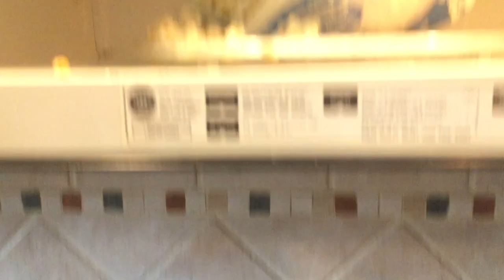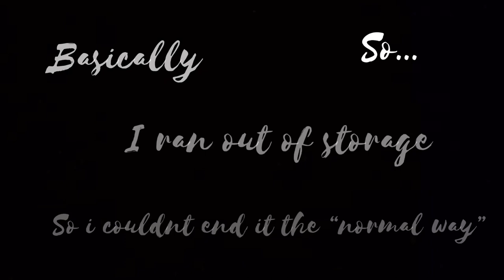Your weird food combinations make me gag :)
Did anyone else count how many times i started dying coughing? Anyway I hope you enjoy this video...i had a last minute decision to re film this :)

My social medias:
you can text me whenever:) bc i don’t have a life